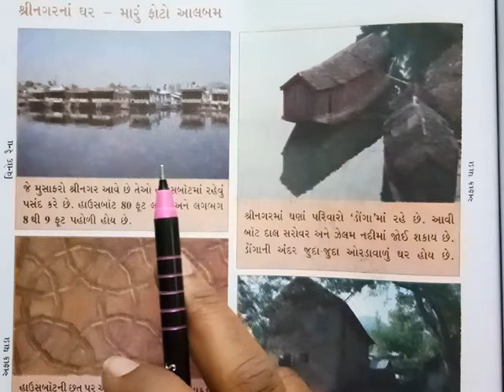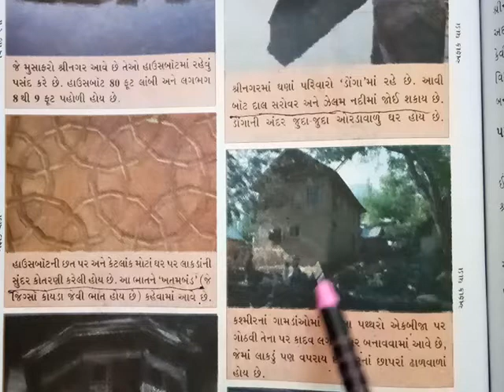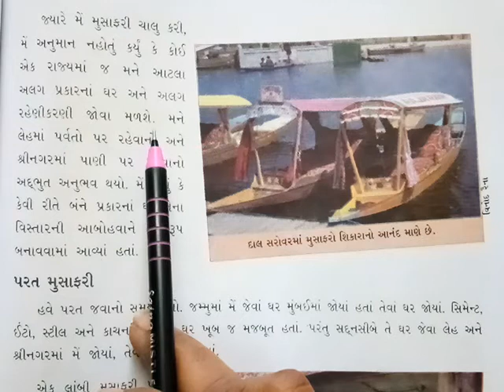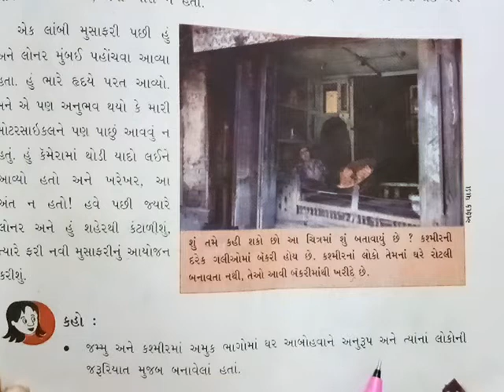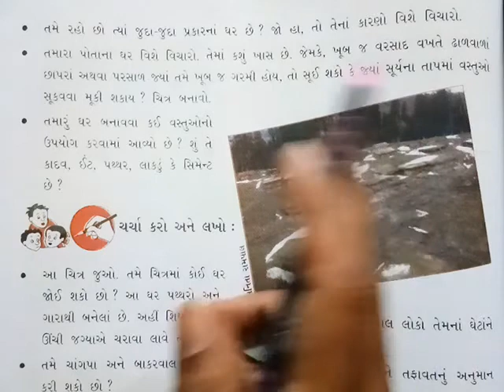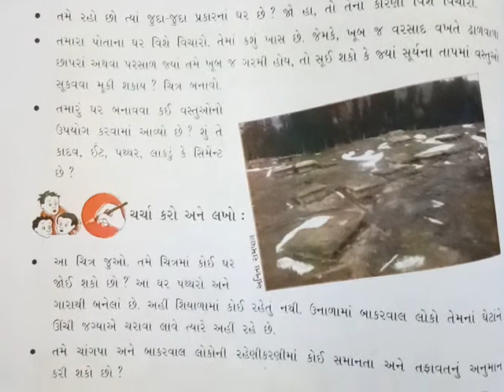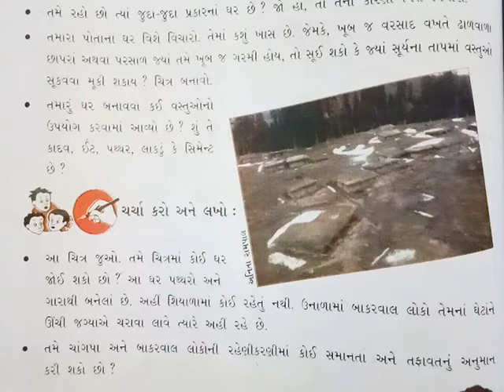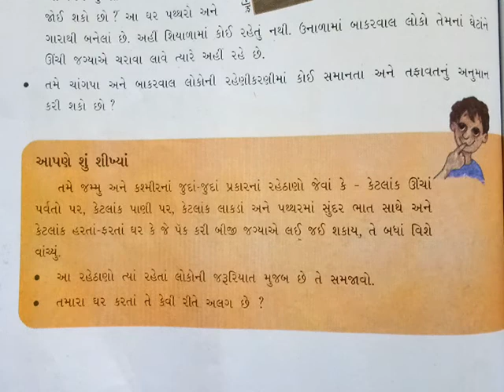ધોરણ=5, વિષય=પર્યાવરણ (આસપાસ), પાઠ=13 પહાડી રહેઠાણ, ભાગ=3